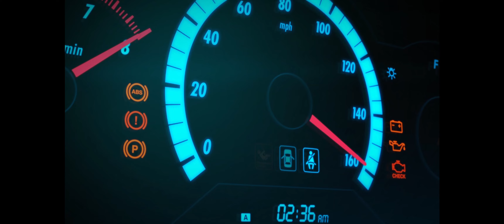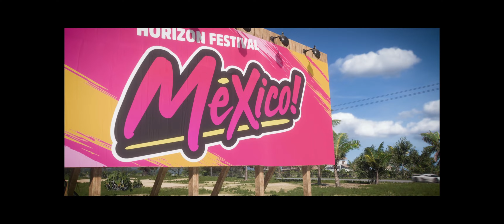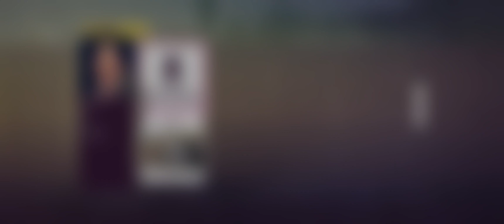Let's play Forza Horizon 5 #001 - Auf nach Mexiko!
Forza Horizon 5 ist ein Open-World-Rennspiel, das in Mexiko angesiedelt ist.
Das Spiel verfügt über die größte und abwechslungsreichtste Karte der gesamten Forza Horizon-Reihe.
Zu den 4 Jahreszeiten gibt es jetzt auch ein "lokales" Wettersystem!
Das ultimative Rennspielabenteuer durch eine lebendige Open-World, mit hunderten berühmten Autos!

Ich spiele Forza Horizon mit Lenkrad und Pedale ;)

RTX 3080 Gameplay mit MAX Settings in 3440x1440

VIEL SPASS ;-)